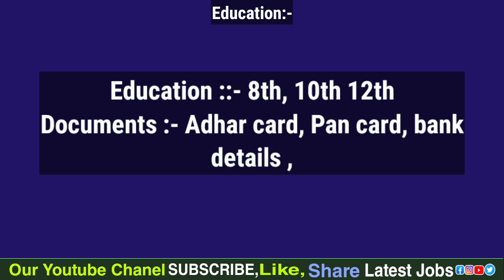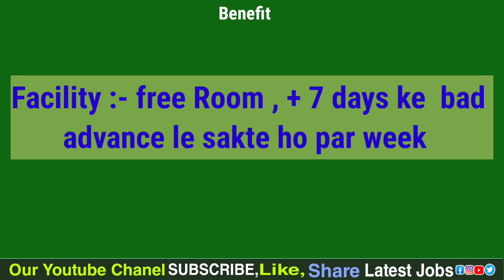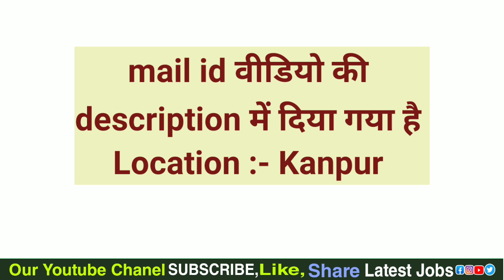Packing Job Vacancy 2024 | शेब पैकिंग के लिए लड़का लड़की चाहिए | Direct Joining | Private Job Vacancy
Packing bharti 2024
Lucknow helper jobs
Private job vacancy 2024
Upcoming court job vacancy
Best company job vacancy
Best company job apply
Best company job in delhi
Best company job in after graduation
Best company job in noida

Regard:jobtutorial4m